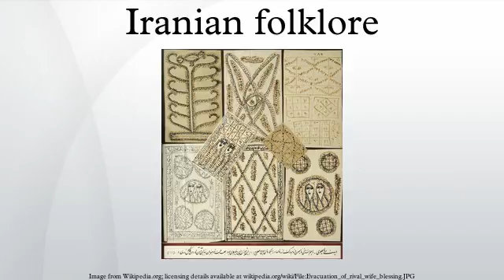Iranian folklore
Iranian folklore, including jokes, legends, games, folklore heroes and beliefs is sophisticated and complex.